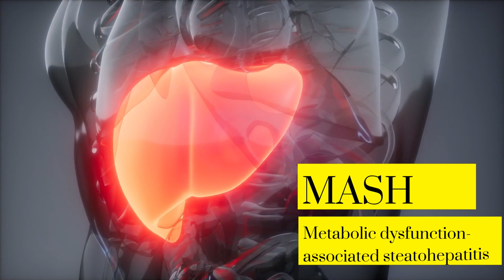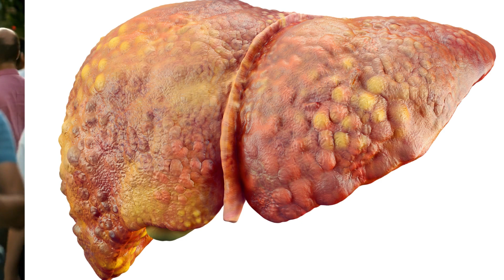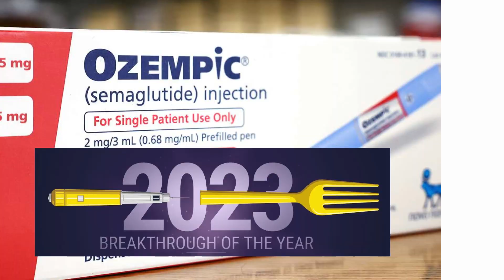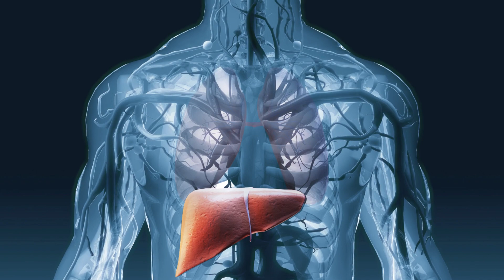REZDIFFRA (Resmetirom): The Next Big Thing in Liver Disease Treatment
Resmetirom (Rezdiffra) for liver disease MASH treatment. Discover the latest breakthrough in the fight against obesity-linked liver disease with the FDA's approval of resmetirom, marketed as Rezdiffra. This groundbreaking therapy offers hope to millions worldwide battling metabolic dysfunction-associated steatohepatitis (MASH), a condition often leading to liver failure. Explore the science behind resmetirom, its significant impact on reducing liver scar tissue, and the implications for patients' long-term health.